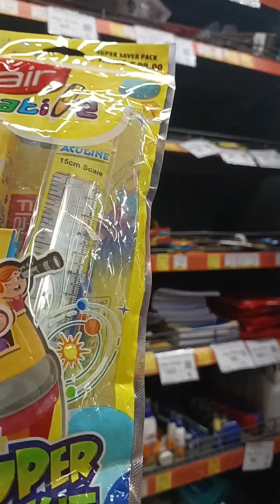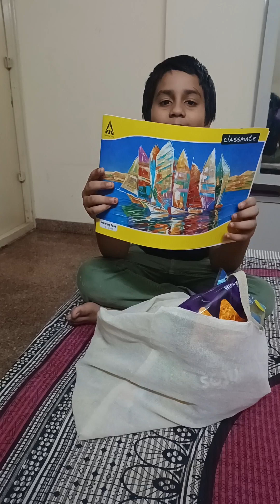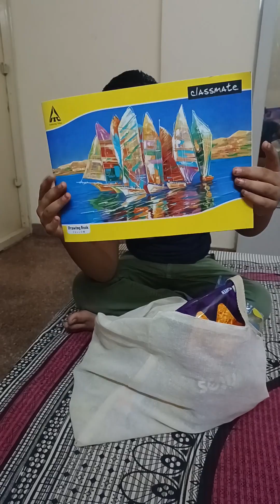surprise for my kid || Challenge completed